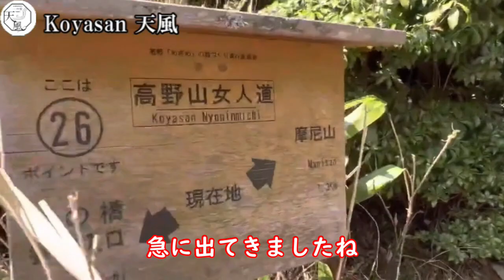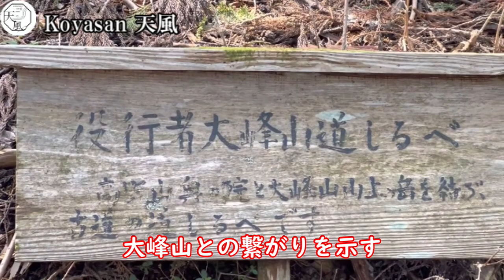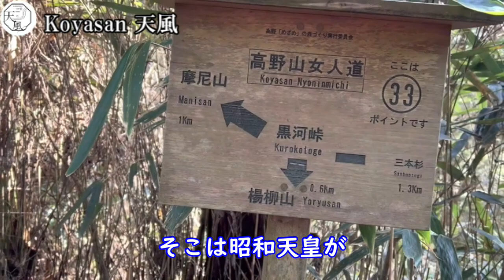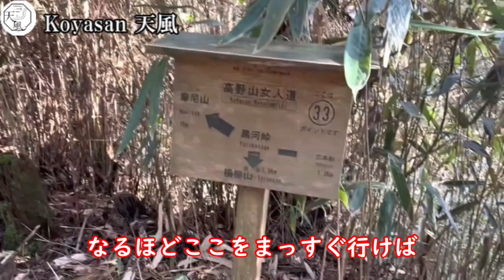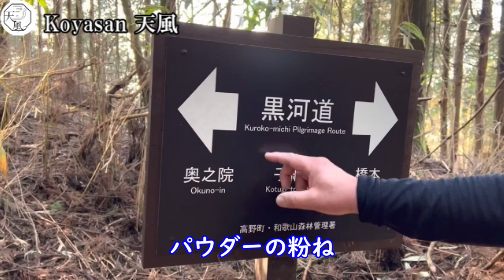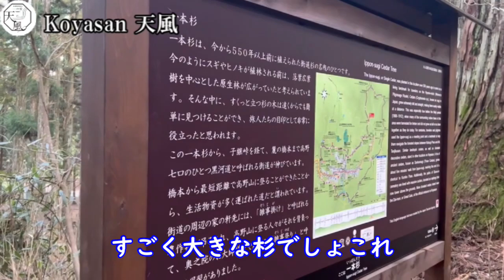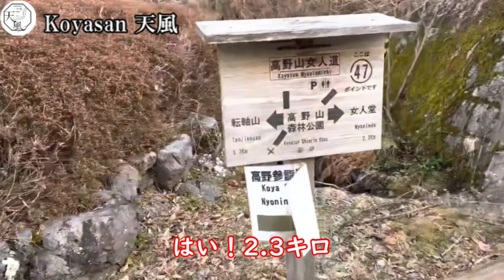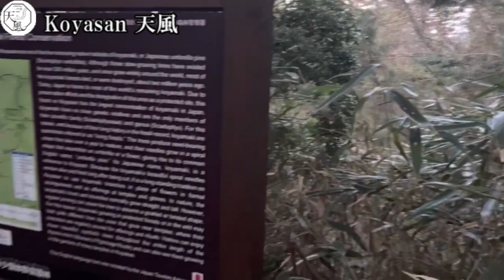高野三山 女人道1周の旅 自分の足で感じる 歴史旅 【最終話】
今回は不動坂口女人堂から女人道を歩き高野三山を歩きました！

第1話、第2話見逃した方はこちらから

今回は世界遺産高野山で行っている『お寺でお香づくり』の2022年からのスケジュールをご案内いたします！

たくさんのリクエストをいただき
来年も引き続き
『お寺でお香作り』開催が決定‼️

ご自身のご褒美時間として…
あなたの魂が喜ぶお香作りをしませんか？

〜2022年スケジュール〜

◆4月22日：
色々な型抜きで作る
クッキーのような「印香」作り
（お線香のように手軽に焚ける調合）

◆5月27日／6月24日：
お香とハーブの「虫除けインセンス」作り

◆7月22日／8月26日：
体に塗るお香「塗香」＆
お手紙に添える「文香」作り

◆9月30日※第5金曜日／10月28日：
衣替えに！「防虫香」作り

◆11月25日／12月23日：
白檀のお線香、コーンインセンス作り

＊お時間は全て14:00-15:30
＊先着10名
＊お一人一回　3500円（税込）

～一の橋天風アカウント～

【世界遺産】高野山の見どころを10分にまとめました。／Koyasan Trip　／Japan Travel